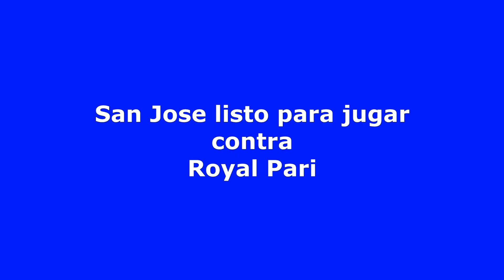San Jose listo para Royal Pari y Barrera ya volvera pronto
El equipo ya esta listo para jugar contra Royal Pari, Barrera ya esta listo para volver